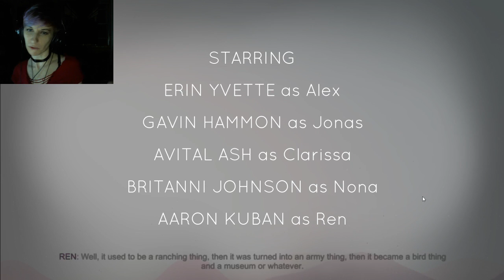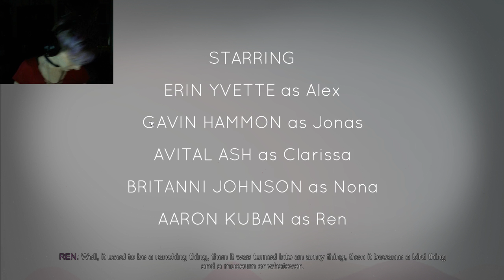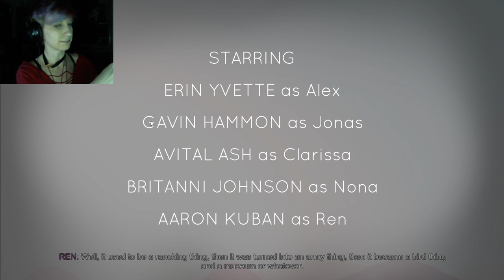OLLY OLLY WTF | Oxenfree Part 1